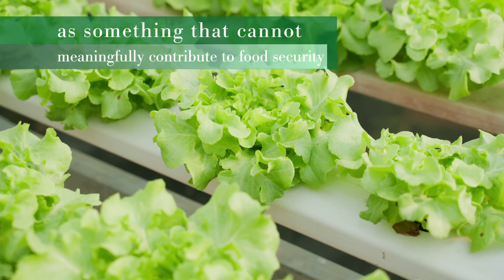Urban Crops Can Have Higher Yields Than Conventional Farming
A new study led by Lancaster University researchers shows that urban gardens and hydroponics can thrive and may exceed the yields of rural farms. Professor Jess Davies, project lead for the Rurban Revolution project that developed this study, says, “Urban food growing is often dismissed as something that cannot meaningfully contribute to food security.”

The paper compiled studies on urban agriculture from 53 countries to find out which crops grow well in cities, what growing methods are most effective and which spaces can be used for growing. It turns out that urban yields for crops like cucumbers, tubers and lettuces can be two to four times higher than conventional farming. Cost efficiency remains an open question and important factor.

Most studies on urban agriculture focus on private and community gardens, parks and field growing...

To read the full article please visit Natural Awakenings Twin Cities